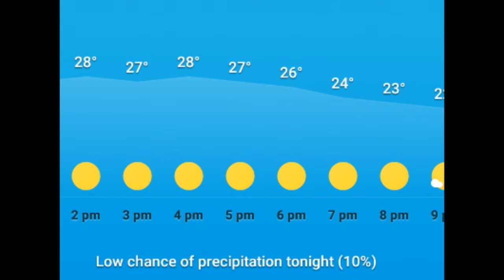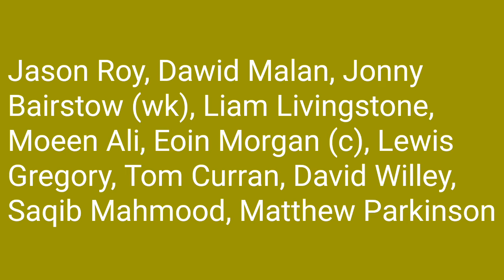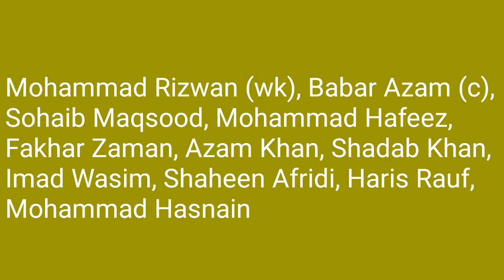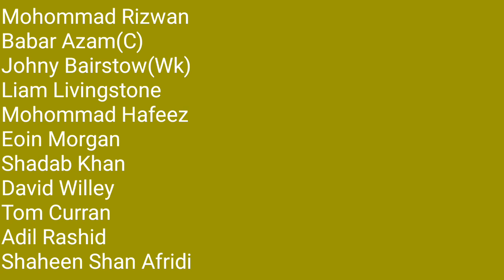England VS Pakistan 2nd T20 2021 Head to Head, Pitch Report, Weather Report, Playing 11